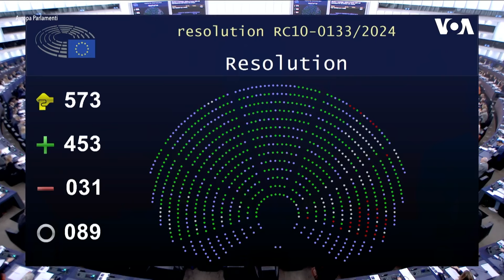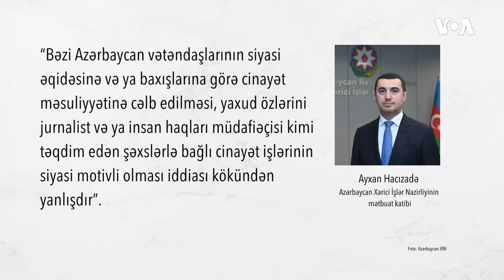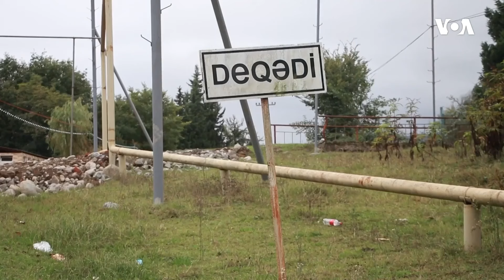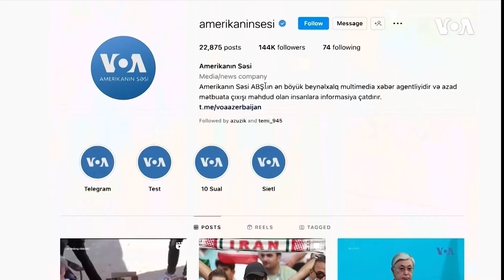Gürcüstan müxalifəti seçkilərin nəticələrinə etiraz olaraq mitinqlərə çağırır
Dünyaya Baxış. Gürcüstan müxalifəti seçkilərin nəticələrinə etiraz olaraq mitinqlərə çağırır

Fələstinli rəsmilər İsrailin zərbələri nəticəsində 22 nəfərin həyatını itirdiyini bildirib

Avropa Parlamenti Azərbaycanda repressiyaları pisləyən qətnamə qəbul edib